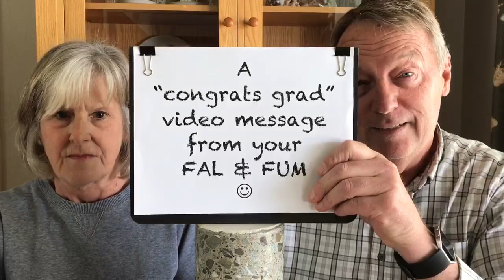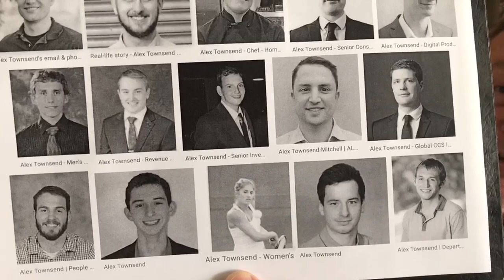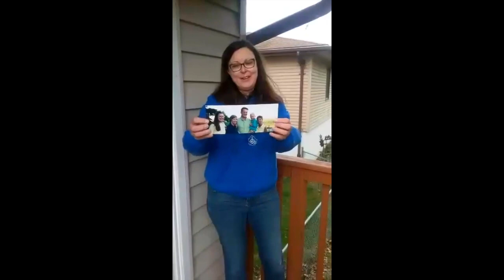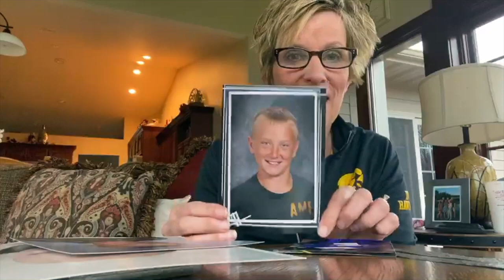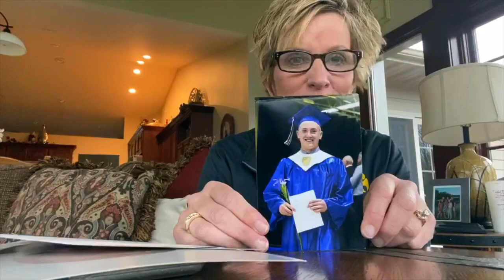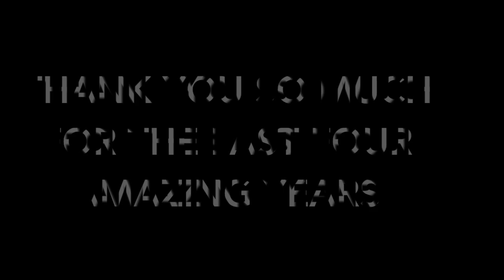Alexs video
This video is about Alexs video